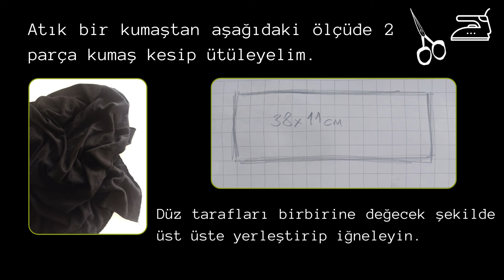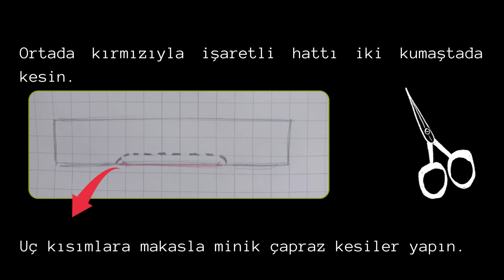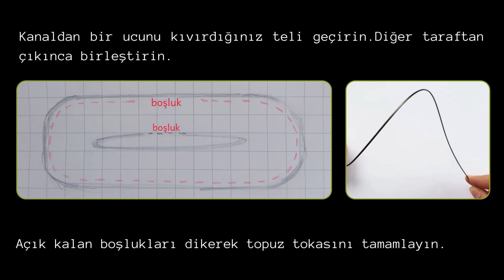Evde Telli TOPUZ TOKASI Nasıl Yapılır / Topuz TOKASI Dikimi